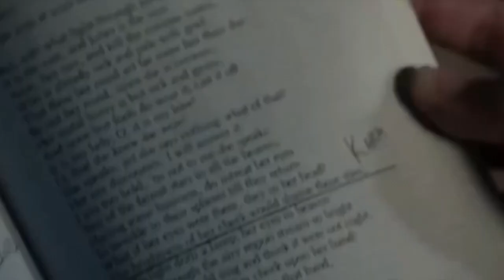Roman' - Cry On Me (Vinyl 12''- 1988) ''Costas K'' ---- My Channel ----